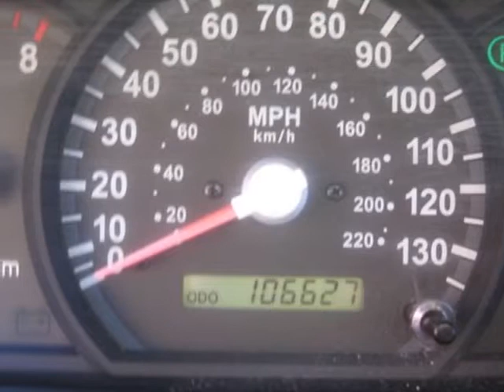2006 Kia Sorento LX SUV - Jersey City, NJ